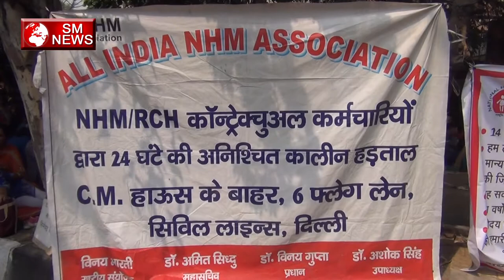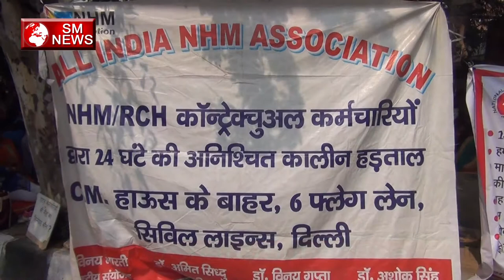NHM,RCH Contractual Employees Welfare Society ने शुरू किया अनिश्चितकालीन हड़ताल Delhi strike,SM News